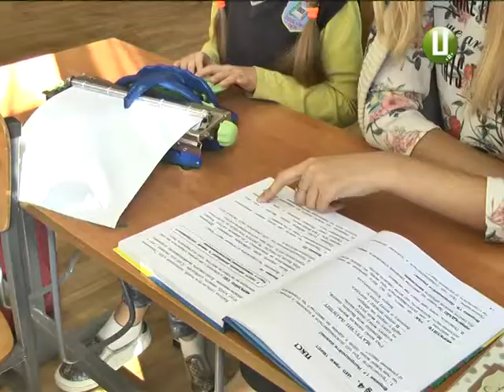Інклюзивна освіта недоступна 90% школярам області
Один із ста дітей із особливими потребами Хмельниччини вчиться у загальноосвітній школі. Причому, інклюзивна освіта нині справді доступна лише в обласному центрі. Це попри те, що в краї існує 71 школа,де обладнано відповідні класи . Чому ж там не можна отримати знань школярам з особливими потребами- дізнавалася Тетяна Присикар.